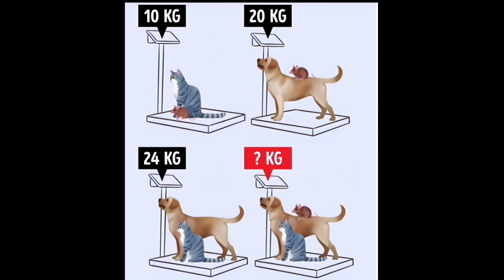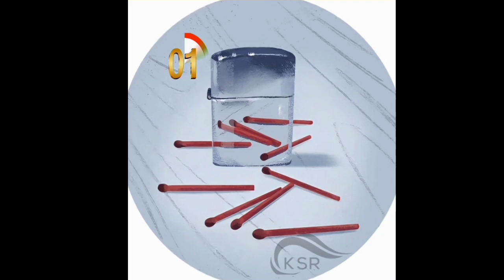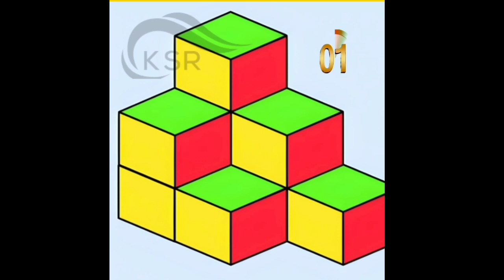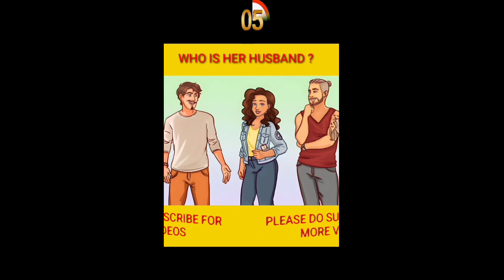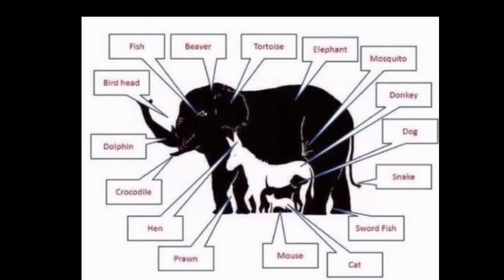Riddle in Telugu||Logical riddle ||Top 8 riddle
in this vedio we recommend age above 13 years

is a Creative Choice, Video may contain mature language, theme and topics (like Murder, suicide, Robbery, etc)